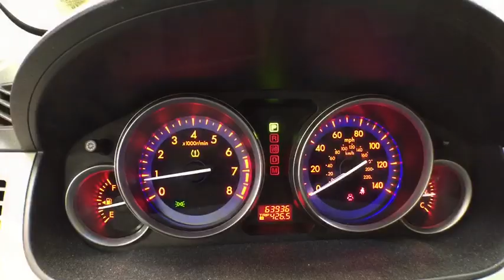2010 Mazda CX-9 Troy, Colonie, Glenville, Clifton Park, Saratoga Springs, NY U68857A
Brilliant Black Used 2010 Mazda CX-9 available in Troy, New York at Carbone Subaru of Troy. Servicing the Colonie, Glenville, Clifton Park, Saratoga Springs, NY area.
2010 Mazda CX-9 Grand Touring - Stock#: U68857A - VIN#: JM3TB3MV2A0223051

Some of our Pre-Owned vehicles may be subject to unrepaired safety recalls. Check for a vehicle s unrepaired recalls by VIN WHEEL DRIVE, LEATHER, HEATED FRONT SEATS, BLUETOOTH, MOONROOF, MP3 Player, BLIND SPOT MONITORING, CHILD LOCKS, 3RD ROW SEAT, KEYLESS ENTRY, HID HEADLIGHTS, SAT RADIO, ALLOY WHEELS.